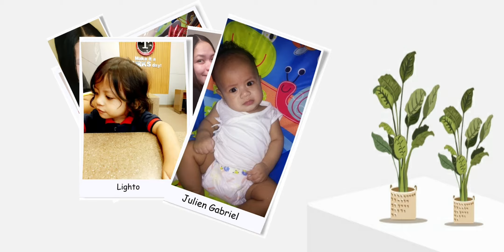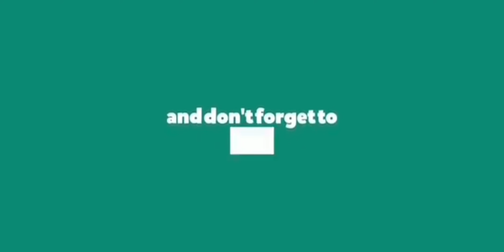Paano Mawala Ang Pimples